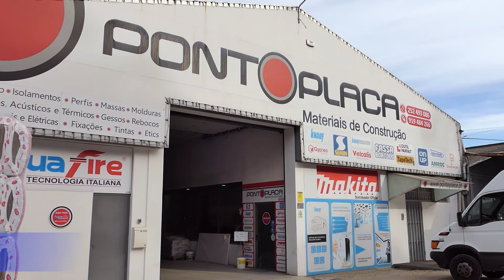Fernando Meira e a sua paixão pelo Padel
Hoje em entrevista Fernando Meira nos estúdios do Atleta Canal, a falar sobre a sua nova paixão Padel...
Curiosos?
Não percam! Aqui no canal de todas as modalidades!